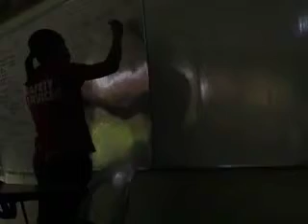Regional Science High School III on March 1, 2012 (Part 5)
The earthquake drill was held at the Regional Science High School III field. Then, the Leadership Development Program and First Aid, BLS-CPR and Bandaging Technique training by the Philippine National Red Cross, Olongapo City Chapter was held for the senior students of Regional Science High School III.